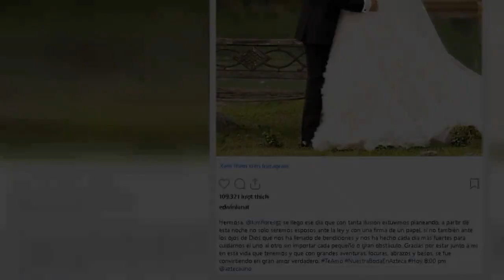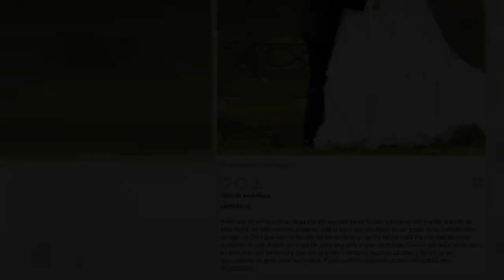Alma Cero reveló seis cosas embarazosas que sucedieron durante la boda de Edwin Luna.